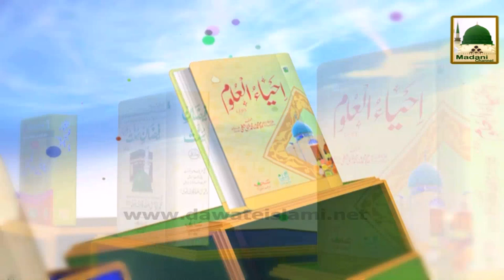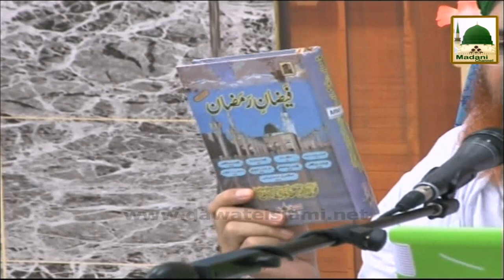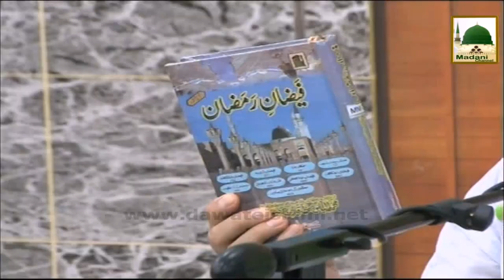Bayan about Ramadan Fazail e Ramzan Haji Shahid Attari